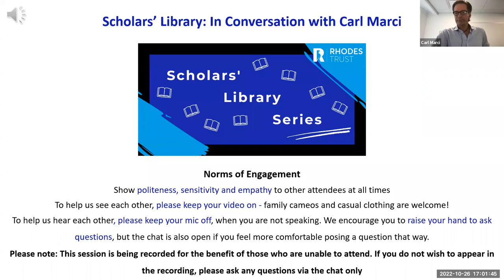Scholars' Library: Carl Marci on 'Rewired: Protecting your Brain in the Digital Age'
Join Carl Marci (Pennsylvania & St Catherine's 1991) for a conversation on his book: 'Rewired: Protecting Your Brain in the Digital Age'’ in dialogue with Ali Daher (Jordan & Exeter 2020). Amongst other topics, Carl discusses how modern mobile media, information and communications technologies that we euphemistically call “smartphones” are rewiring our brains making us less smart and more distracted, divided, and depressed. The good news? There is an emerging digital literacy and scientifically proven ways to protect our brains and improve our mental health.

Part of the Lifelong Fellowship portfolio, The Scholars’ Library is a monthly book talk series, where Rhodes alumni can come together to present, discover and debate their literary works.